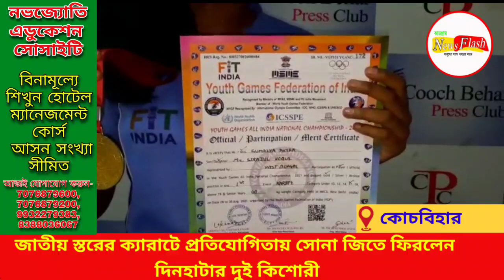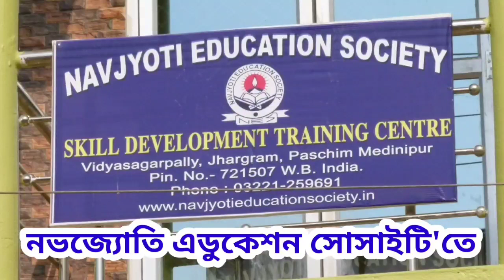জাতীয় স্তরের ক্যারাটে প্রতিযোগিতায় সোনা জিতে ফিরলেন দিনহাটার দুই কিশোরী